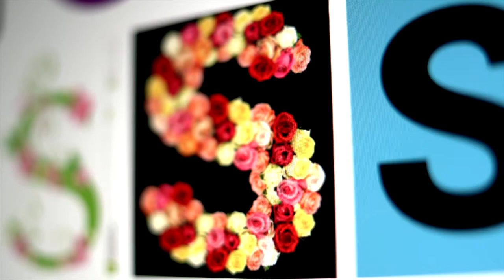Siamo Europa Trento Piazza Santa Maria Maggiore 25-27 maggio 2018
Lo spot tv di siamoeuropa, festival delle politiche europee in programma da venerdì 25 a domenica 27 maggio 2018 in piazza Santa Maria Maggiore a Trento. La manifestazione è organizzata dal Servizio Europa della Provincia di Trento in collaborazione con la Fondazione Trentina Alcide De Gasperi e Villa Vigoni